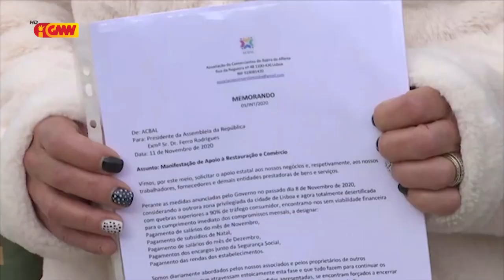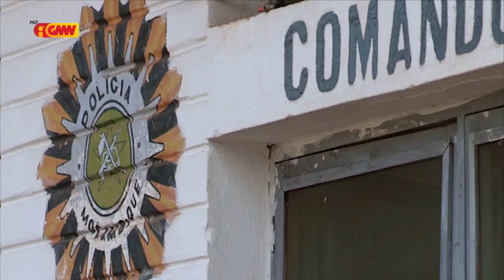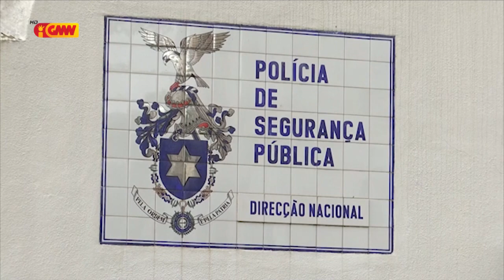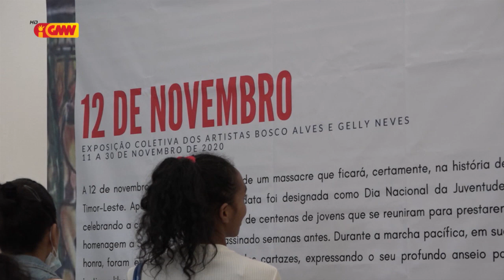CPLP na GMN edição 16 de Novembru 2020